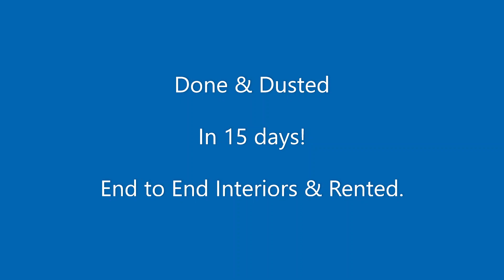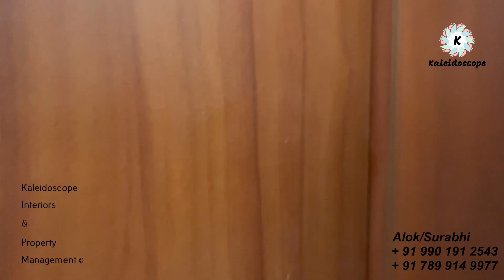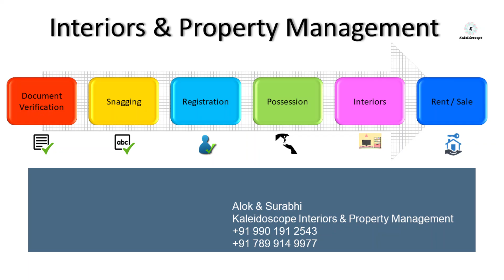Done & Dusted in 15 days!!! Sky Villa, Nikoo 2, Bhartiya City, Bangalore by Kaleidoscope Interiors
We took the challenge to complete end to end rental interiors and rent out Sky Villa in Nikoo Homes Phase 2 in Bhartiya City, Bangalore. Apart from woodwork, AC fittings, Bath Partition, All Electrical, Curtain, Pull & Dry, Mosquito Mesh, Invisible Grill and many other elements needed to rent out property is done and dusted in record 15 days. Tenant is moving in on Monday 21st March 2022.

Congratulations to team Kaleidoscope to leave no stone unturned and thanks to client for their timely payment, support and quick decision were the key to make it happen.